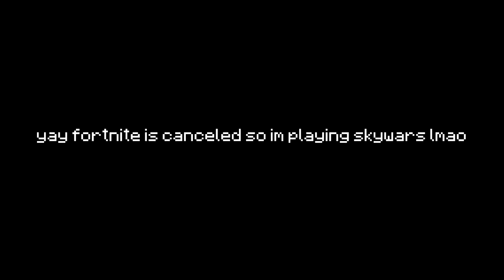Ben the Skeleton - Hypixel Skywars #15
BEN THE SKELETON HAS COME IN CLUTCH. FORTNITE IS CANCELED. HALLOWEEN HAS COME EARLY BABY YAYAYAY.  Also if you wondering how I got ben, I went to the middle, get loot from mid chests, got 2 skeleton eggs, then a person killed one of them, after that I almost died but Ben came in and sweep and did it again at the 2nd final person. the end lmao.

Softwares:
Recording Software: OBS and Audacity
Editing Software: Sony Vegas Pro 16
Thumbnail Making Software: Adobe Photoshop CC and Cinema 4D